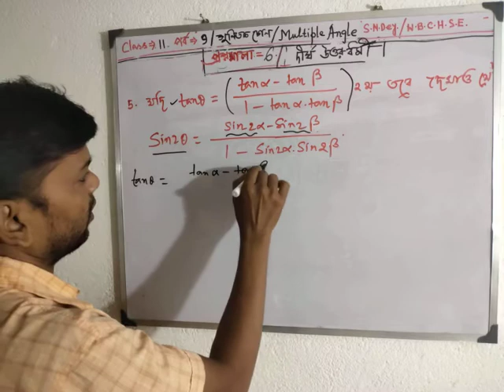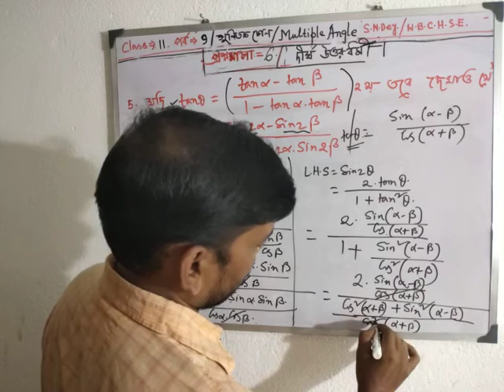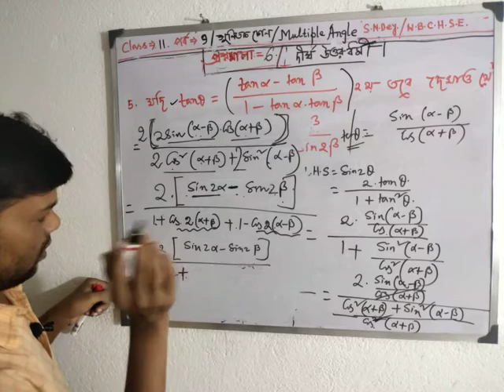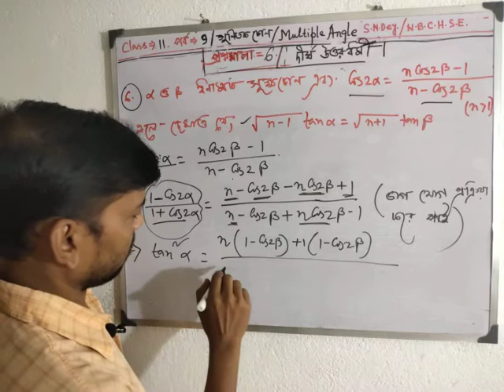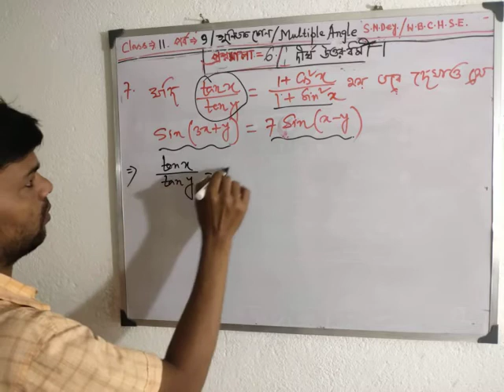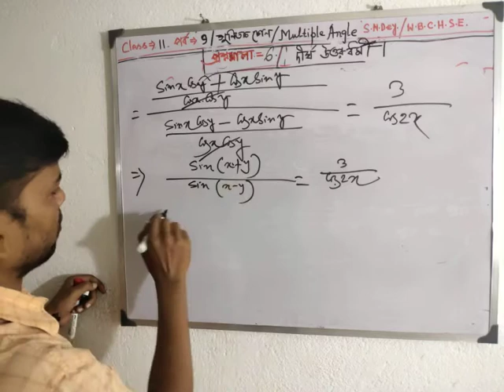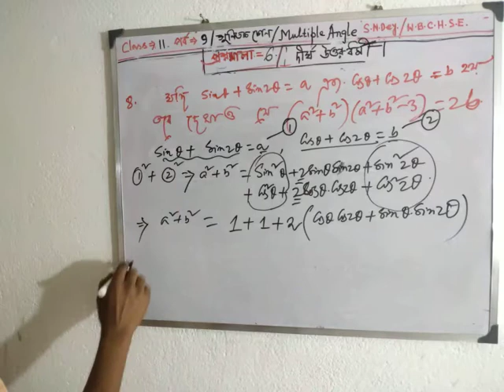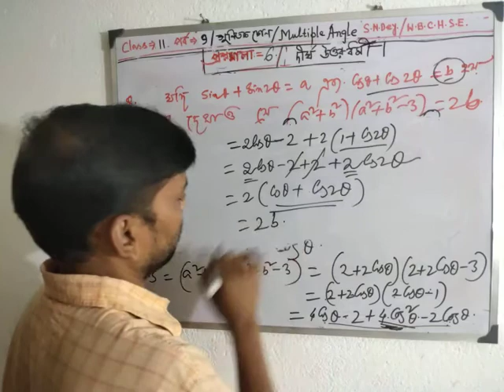p-9, class-11, গুনিতক কোণ, Multiple Angel, Trigonometry, s n dey, দীর্ঘ উত্তর ,wbchse, bengali.